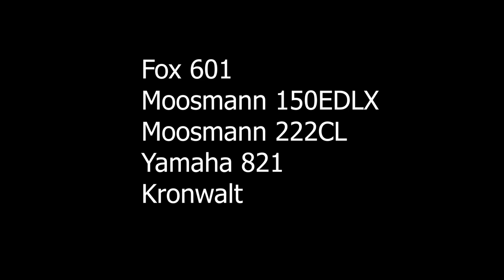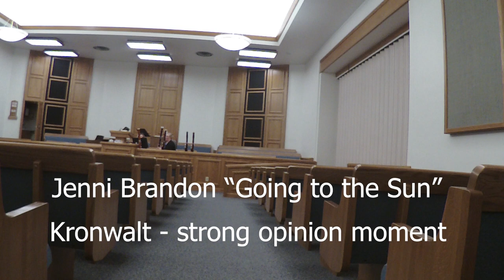Moosmann 222CL/150EDLX, Yamaha 821, Kronwalt, Fox 601 Side-by-Side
New room, new bassoons, new mic placement, and joined by dear friend and colleague who listened, gave tons of feedback and then read some duets with me for a new perspective.  Wow!  Very enlightening!
SOLO:
Mozart Concerto
Bolero
Scheherazade
Tchaikovsky 6
WITH OBOE:
Brod "Air, Romances, et Solos"
Jenni Brandon "Going to the Sun"
Alyssa Morris "Up and Away"